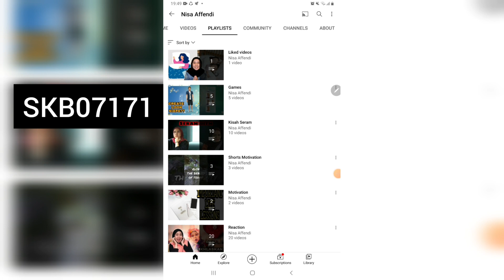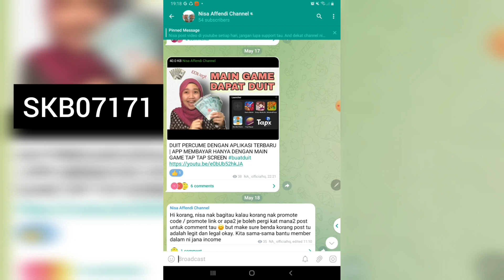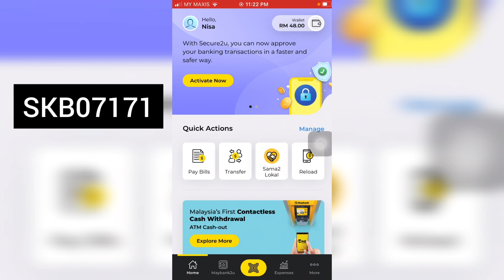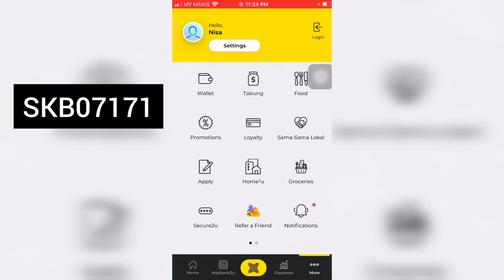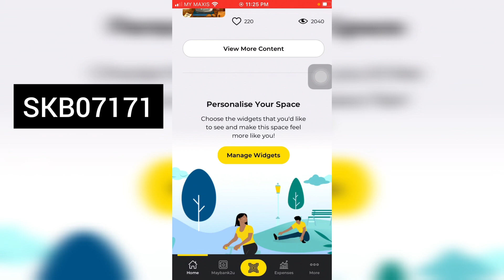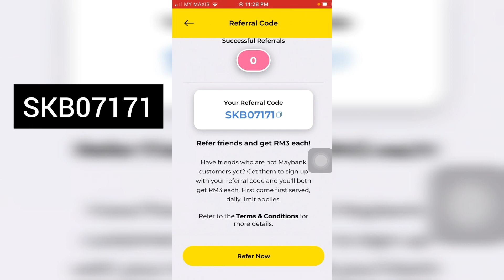CARA NAK BUAT DUIT RM30 SEHARI DENGAN FREE SANGAT MUDAH - LEGIT AND PERCUMA | 100% TRUSTED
Kalau sehari boleh dapat RM30, so sebulan boleh dapat RM900 dengan mudah gila.

Jangan lupa daftar guys, free je buat ni and dpt duit automatic. Guna code SKB07171 sebab if korang xguna code then xkan dapat duit
Non maybank user pn boleh tau